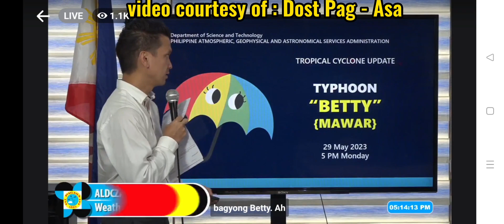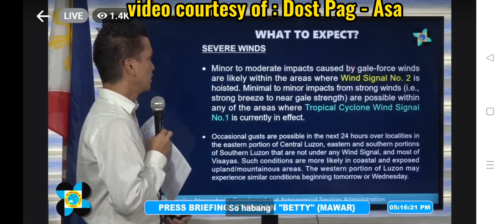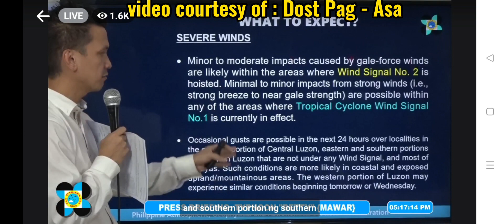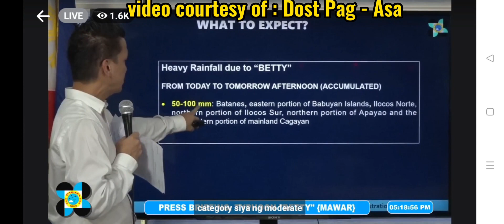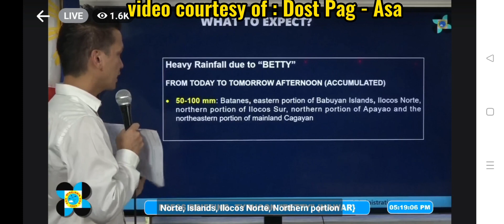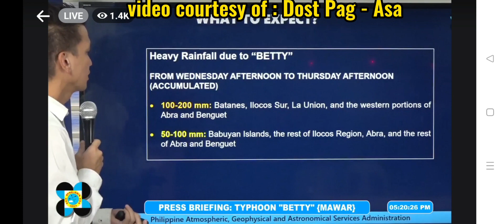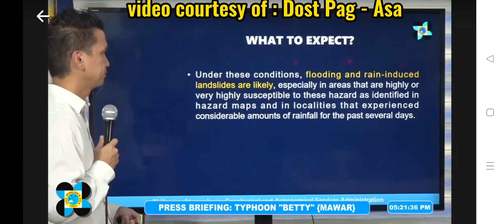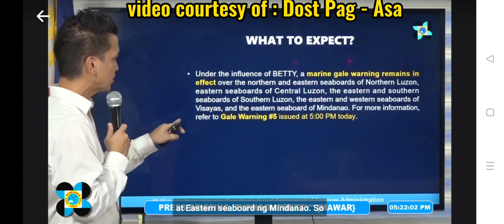Press Briefing: Typhoon "BettyPH" Update Monday 5PM May 29, 2023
DOST-PAGASA Weather Specialist: Aldczar D. Aurelio